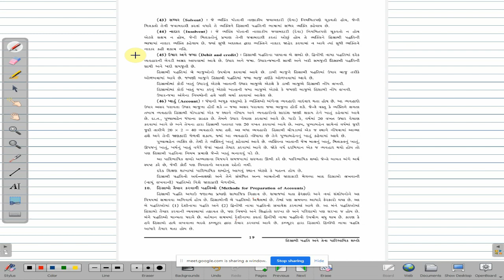Bed Debts l Accountansy 1 l Terminology Chapter 1 l Class 11